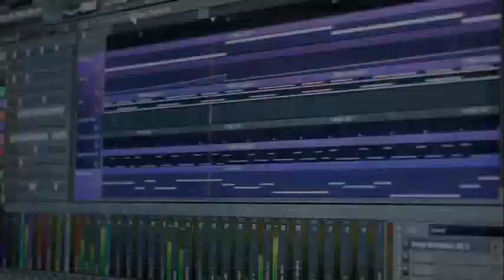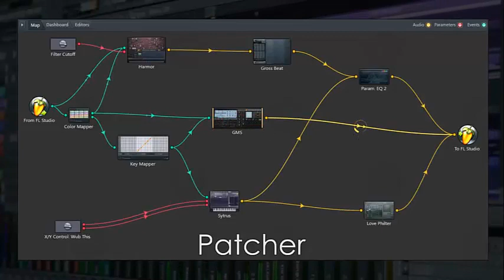weaponmusic Mixing & Mastering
Studio สำหรับงาน Mixing & Mastering คุณภาพราคาประหยัดเรามีบุคลากรที่ทำงานกับค่ายเพลงใหญ่ ๆ มากมายทั้งไทยและต่างประเทศ เพื่อให้ได้มาซึ่ง Sound คุณภาพส่งออกต่างประเทศ รับประกันความพึงพอใจในทุกงาน เมื่อรับงานแล้วเราจะแก้ไขจนกว่าท่านจะพึงพอใจในผลงาน Weapon Musicic Mixing & Mastering Studio ตกแต่งด้วยบรรยากาศสไตล์วินเทจ พร้อมห้องพักแนววินเทจเพื่อให้ท่านสามารถทำงานค้างคืนได้อย่างสบายใจ ราคาพิเศษฉลองเปิดใหม่เพียงเพลงละ 3000 บาทเท่านั้น นอกจากนี้เรายังมีสาขาที่กระจายอยู่ทั่วประเทศใกล้บ้านของท่านให้ท่านได้เข้าไปใช้บริการบันทึกเสียงอีกด้วยจากนั้นงานทั้งหมดจะถูกส่งกลับมาตรวจคุณภาพ โดยทีมงานทั้งหมดที่ศูนย์ใหญ่ ก่อนส่งผลงานให้ท่านทุกครั้ง จึงทำให้มั่นใจได้ว่า ผลงานแต่ละงานที่ออกไปจากเรา ไม่ได้ทำแบบส่ง ๆ ไปเท่านั้นไม่ว่าท่านจะงบมากหรืองบน้อยปรึกษาเราได้ครับเรายินดีช่วยเหลือทุกท่านขอเพียงแค่คุยกัน ^_^